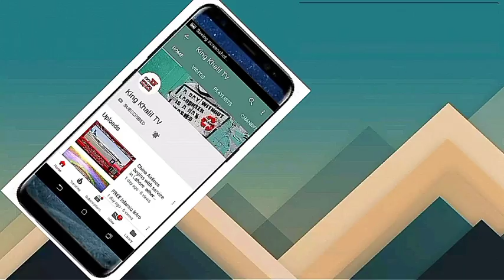الله کا فيصلا Best Biyan Of Tariq Jameel||By The Peaceful Side ....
Best Biyan Of Tariq Jameel Ever..Must Watch it.
الله کا فيصلا Best Biyan Of Tariq Jameel
Tariq Jameel
Tariq Jameel

King Khalil Tv
kingkhaliltv